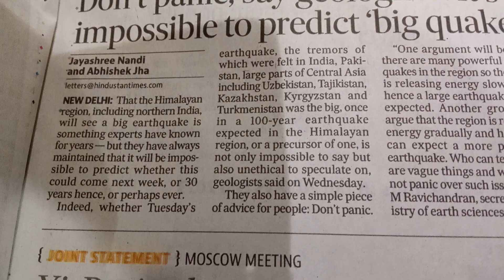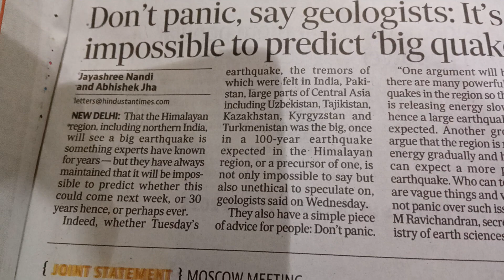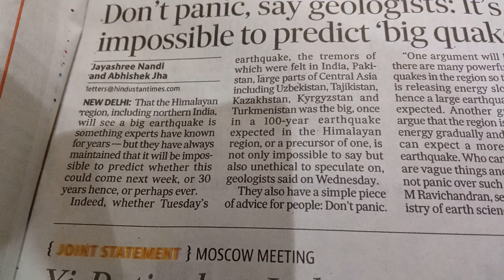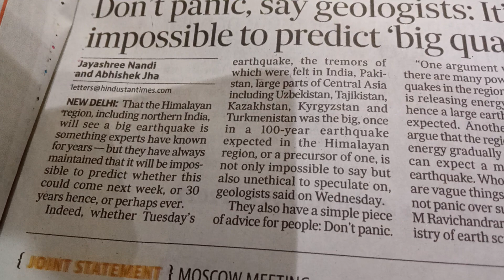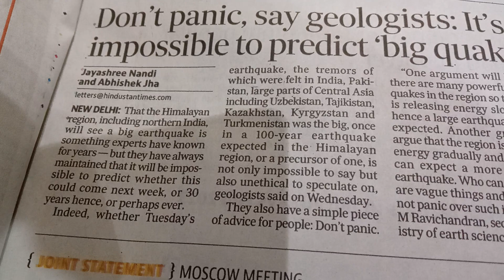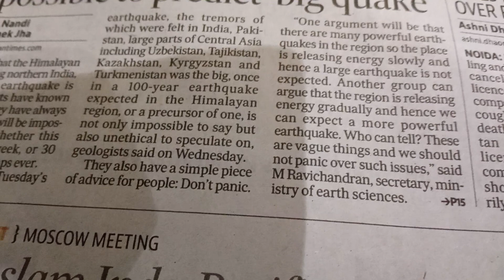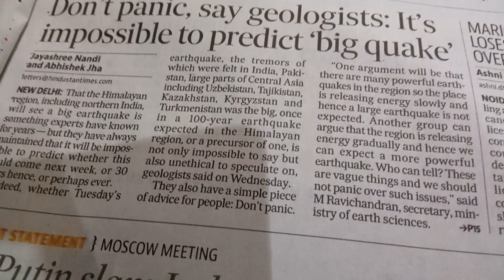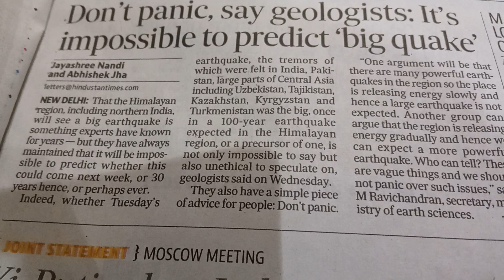Make Earth Quake safety chambers for all multistory mandatory for safety like fire safety rule